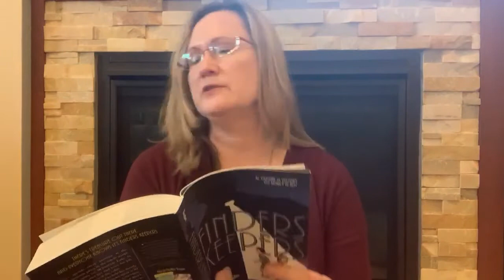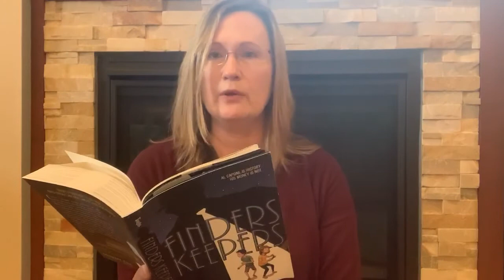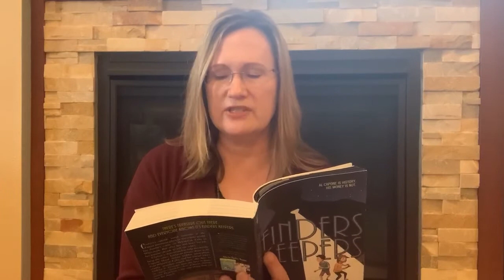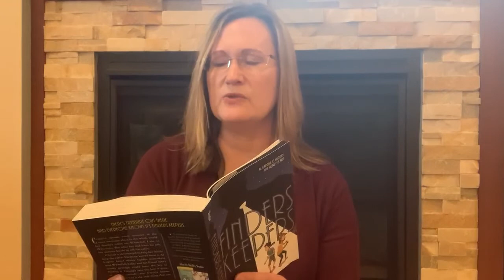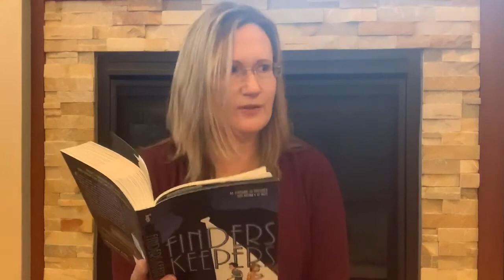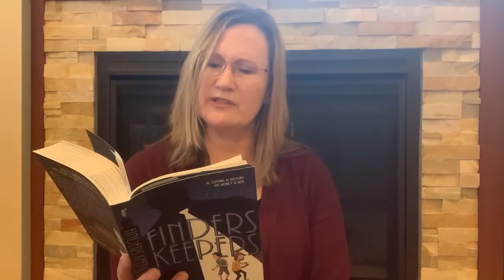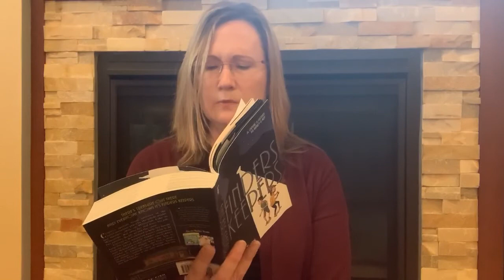Finders Keepers Chapter 2 Read Aloud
Hudson Area Public Library librarian and author Shelley Tougas reads her novel “Finders Keepers;” 1-2 chapters a day. Suggested ages 8-12. Ask questions about the book, being a writer or the library.